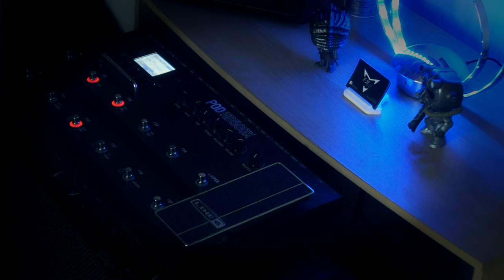S W E E T -- Clean Ambient Tone (Line 6 POD HD500x on Peavey VK)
INFO :
- Tuning : Drop C
- Sound Card : Line 6 POD HD500x
- Recorded on Reaper
- Filmed with Sony Alpha 58
- Render on Sony Vegas Pro 13
- Guitar : Schecter Hellraiser C-1